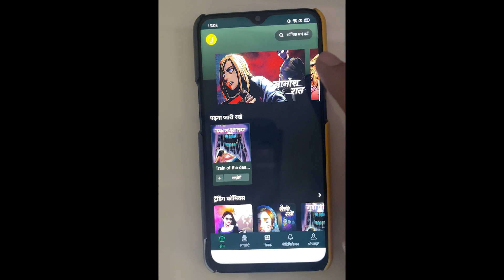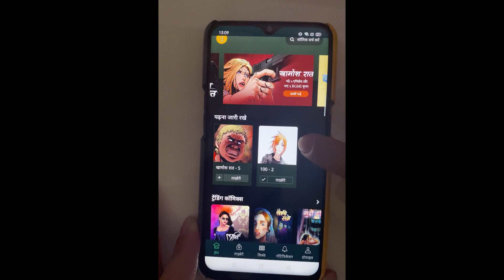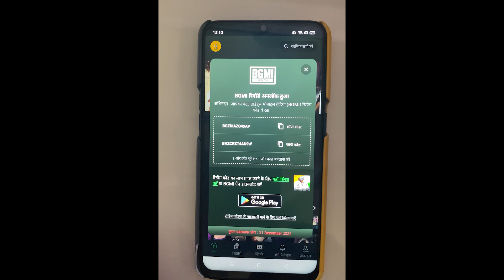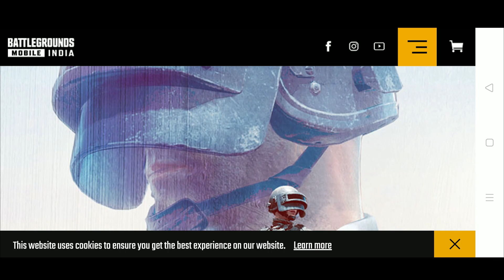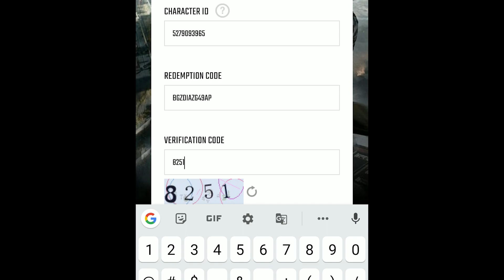😍NEW REDEEM CODE EVENT IN BGMI | HOT TO GET REDEEM CODES IN BGMI/PUBGM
NEW REDEEM CODE EVENT IN BGMI | HOT TO GET REDEEM CODES IN BGMI